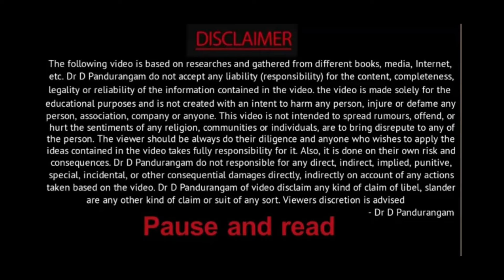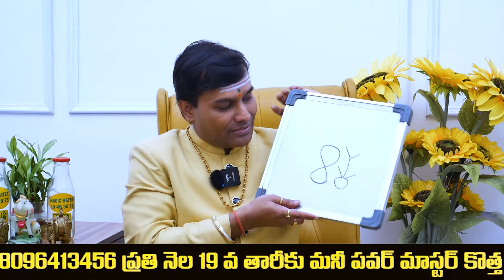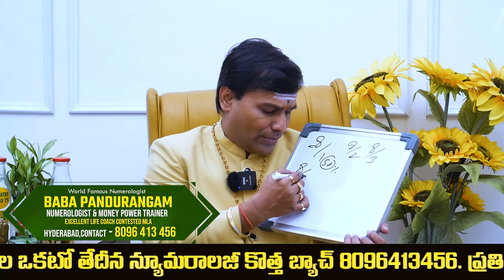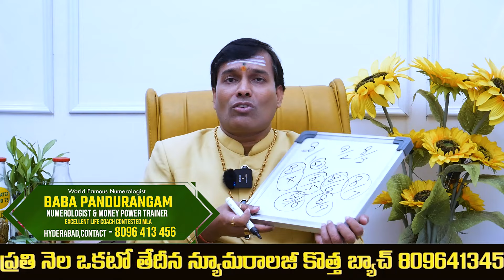ఈ తేదీలో పెళ్లి చేసుకుంటే జీవితం తల్లా కిందులు అవుతుంది | Power of numerology | Baba Pandurangam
ఈ తేదీలో పెళ్లి చేసుకుంటే జీవితం తల్లా కిందులు అవుతుంది